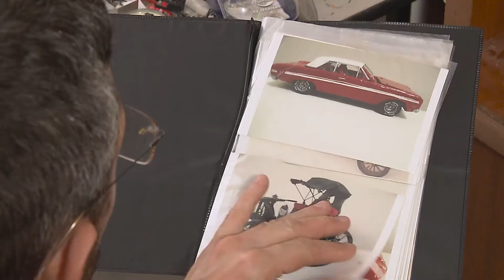Artesão cria miniaturas a partir de sucata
No quadro Meu trabalho é uma arte dessa semana, vamos conhecer o trabalho de Rômulo Guedes. O artesão confecciona miniaturas de carros, super-heróis e desenhos animados através de lixo industrial e eletrônico. Confira!